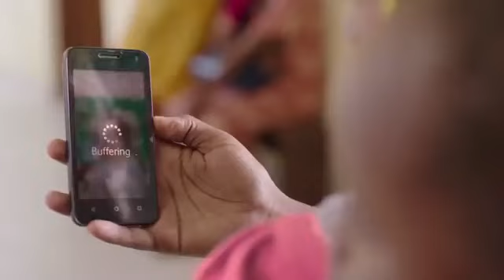Utani wa diamondi platinum kwa hamonize